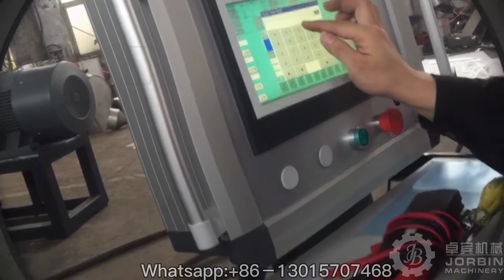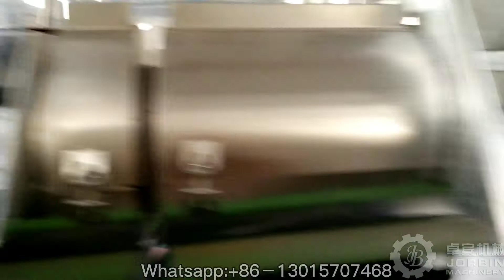ML160-180 LDPE HDPE LLDPE agricultural film recycling pelletizing granulator machine plant line